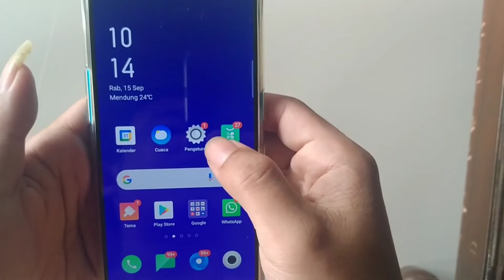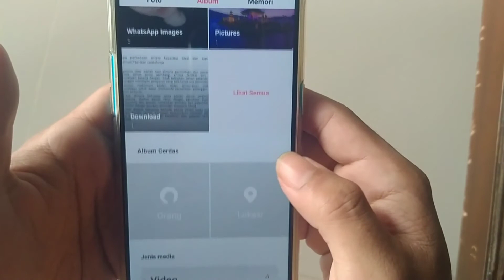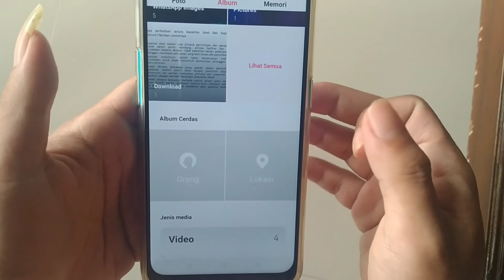Cara Mengunci Galeri Foto di HP Oppo Tanpa Aplikasi Tambahan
✨Hallo guys✨
Di video kali ini saya akan memberikan tutorial tentang Cara Mengunci Galeri Foto di HP Oppo Tanpa Aplikasi Tambahan

Happy Watching🤗

•Record: xrecorder
•Thumbnail: Pixellab
•Editing: openshot
•Background video & thumbnail: